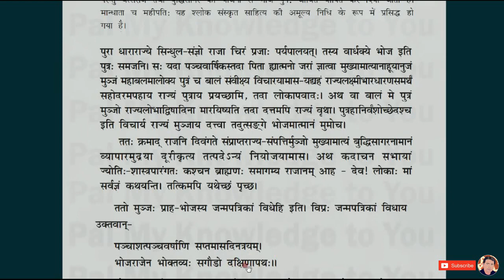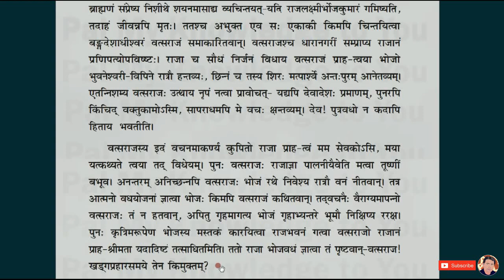CBSE Class 12 | Class XII | NCERT Sanskrit Bhaswati | Chapter 7 | Part 2/3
Hindi translation of Naikenapi samam gata vasumati.